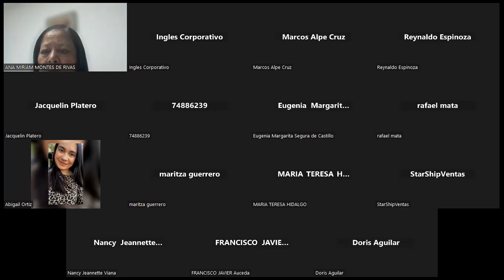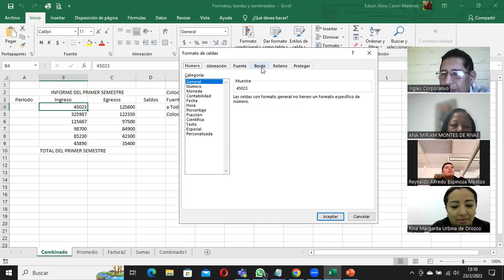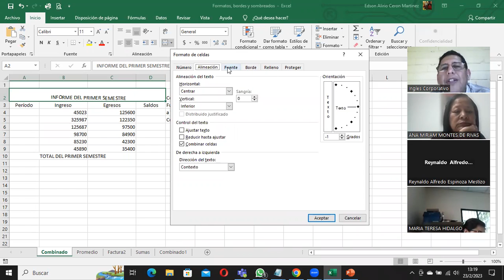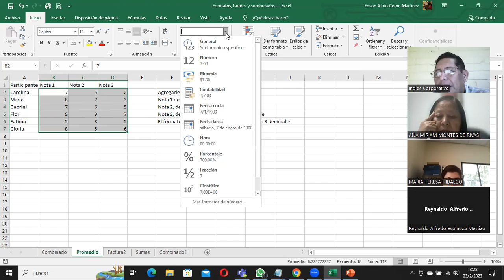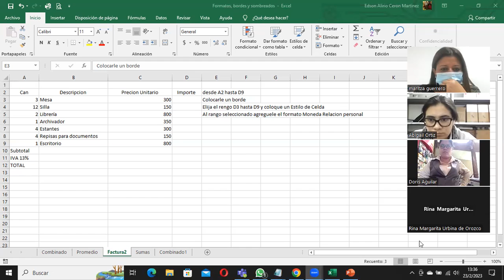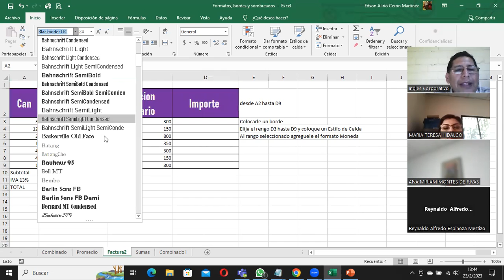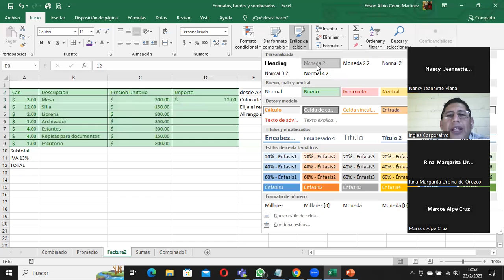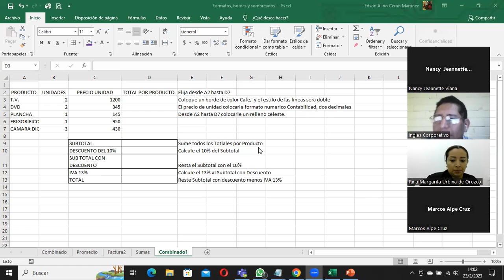Sesion04-23-02-2023-29811-8017-0006/2023-Ceron-Formatos propios y personalizados de excel